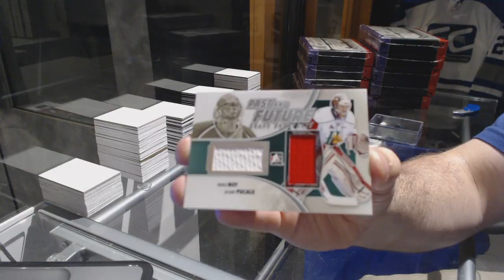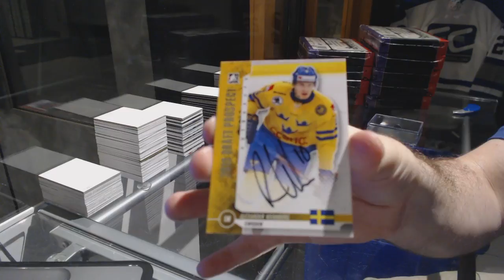Kriz's 12-13 ITG Draft Prospects Hockey Box Break